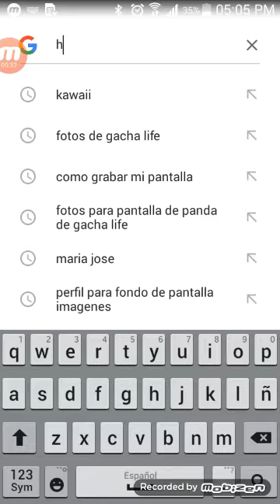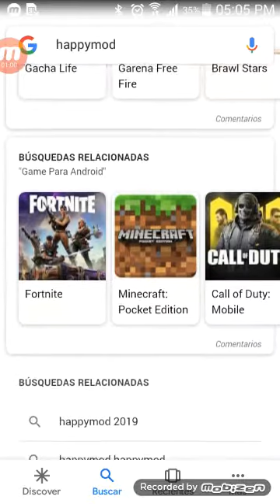Holi chicos esto ez para que descargen hapyymop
xd no me salio bien estaba ronca